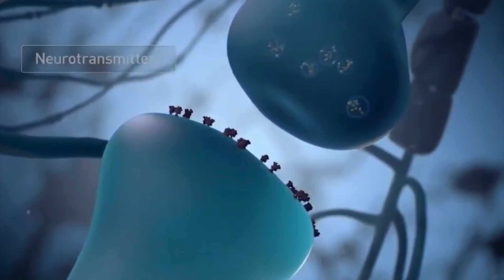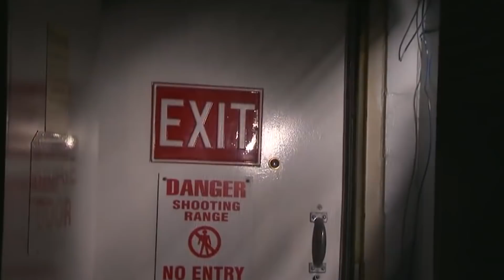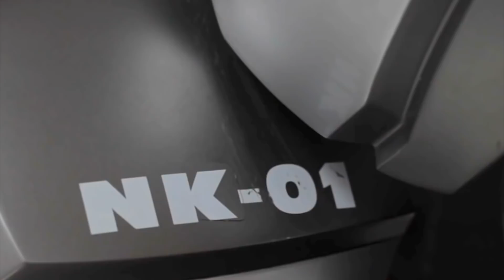15 Gadgets De Superhéroes Que Realmente Existen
Diganme, los superhéroes son reales? Quizás no del todo, pero algo así. Algunas personas pueden iniciar un incendio canalizand la energía eléctrica de sus cuerpos. Hay genios ricos y multimillonarios que solo esperan a una tragedia para convertirse en villanos. Pero nada se parece a la imaginación que llegan los creadores de cómics. Aunque eso no quiera decir que sean menos sorprendentes. Hoy veremos 15 gadgets de superhéroes que realmente existen